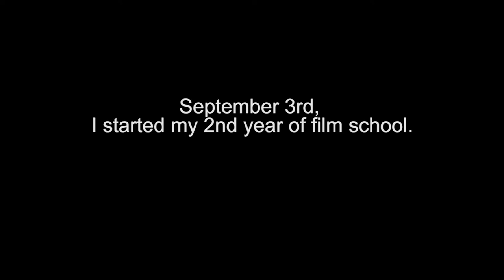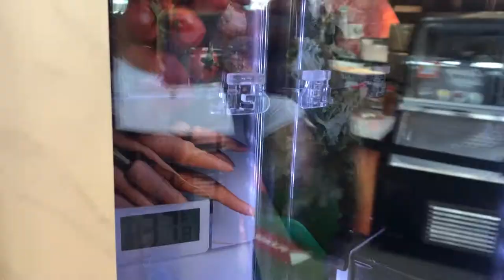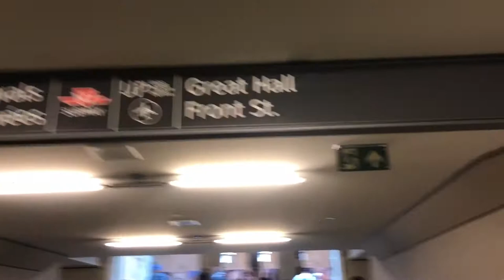FIRST WEEK OF COLLEGE // Sheridan Film Student Yr 2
Hey friends, its Alex Ivie
For today's video its my first week of my second year of film at Sheridan. I hope you all had a good first week back and I hope you enjoy the video!!

Shoutout to Nino (@nino.lov)  for creating my new intro it was completely unexpected and she freakin killed it!!!

Follow on me on insta: @alexandriaivie